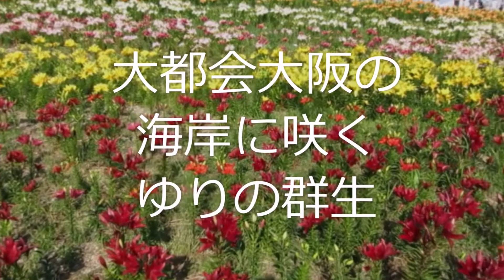【❤見頃のゆり園❤大阪舞洲】大都会大阪の海岸に咲く ユリが200万輪 花が大きくカラフルで豪華 16:9 2014／06 2018年7月を持って閉園「大阪まいしまシーサイドパーク」に生まれ変わりました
蔵出しスペシャル！「大阪まいしまシーサイドパーク」に生まれ変わりました　100万本のネモフィラが咲くネモフィラのの名所となっており　4月～5月にネモフィラ祭りが行われています